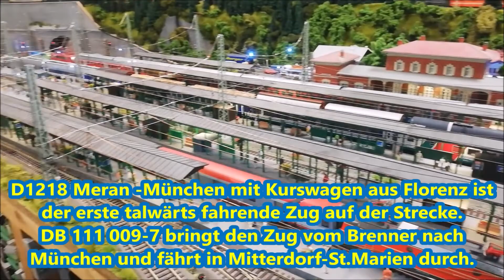115 Kleine Defekte in den Tunnels der Bergstrecke , dadurch Zugstau im Bahnhof. Viel Spaß